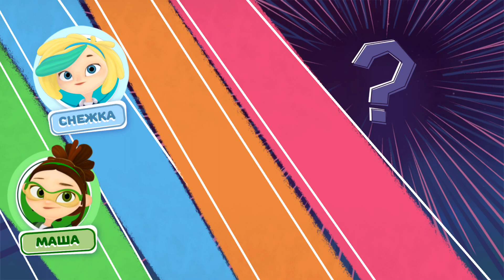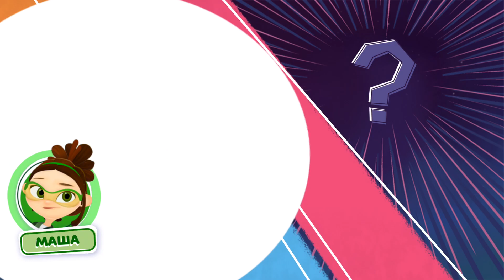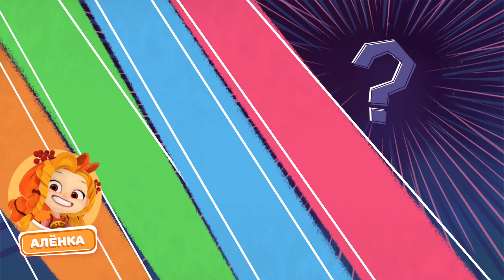Сказочный патруль 9 * Пылесос из Лукоморья - Усмирение Джина - Учёный Кот и мыши * мультик игра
Свежая часть приключений подружек Алёнки, Снежки, Маши и Варвары, называющих себя "Сказочный патруль", в городке Мышкин, где сходятся два мира: наш и сказочный, а юные волшебницы призваны поддерживать между ними равновесие.

Новое видео для детей продолжает прохождение игры "Сказочный Патруль: Приключения", созданной по мотивам одноимённого мультика для девочек.

Во-первых, в нём мы увидим, как девочки ловят удравший из Лукоморья Волшебный Пылесос.

Дальше подружкам предстоит усмирять окончательно распоясавшегося джина Толика, которого необходимо изловить и вернуть обратно в его игровой танцевальный автомат.

Ну и напоследок девятая серия мультика игры для детей расскажет о спасении Учёного Кота из лап мышиной банды.

*** Сказочный патруль 9 * Пылесос из Лукоморья - Усмирение Джина - Учёный Кот и мыши * Мультик игра для девочек * Игры мультики для детей ***

Разработчик: Интерактивный Мульт
Скачать "Сказочный Патруль: Приключения":